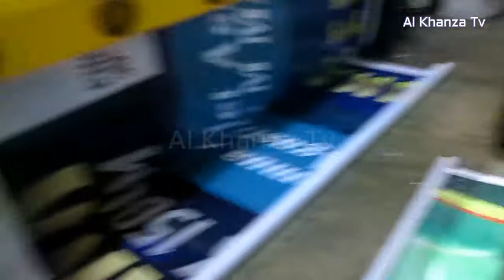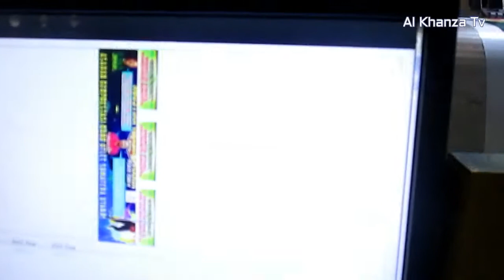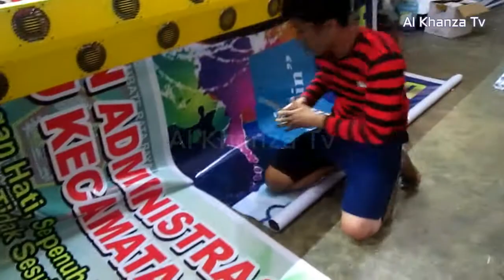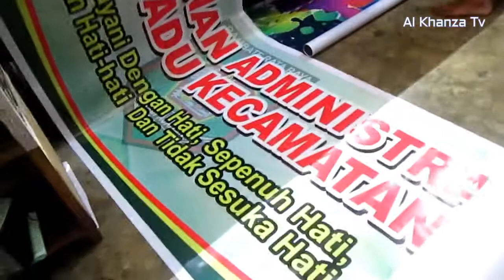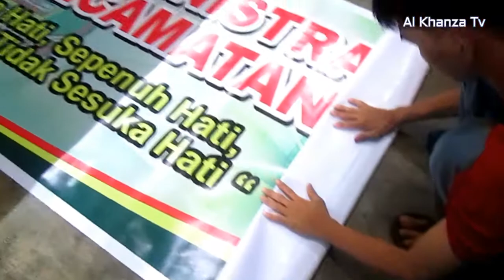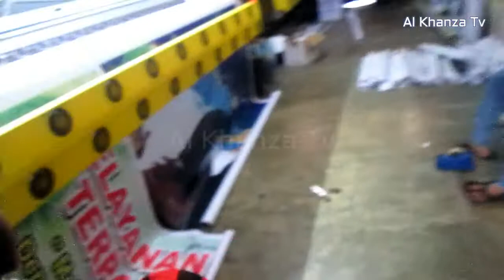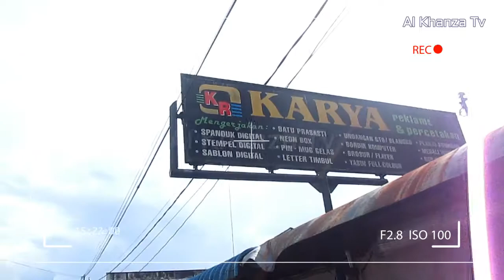Proses cetak spanduk 3 meter - cara kerja mesin printer besar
kali ini al khanza tv jalan jalan ke percetakan terlengkap di kisaran asahan,
berada di jalan malik ibrahim, salam sukses buat keluarga besar karya reklame.